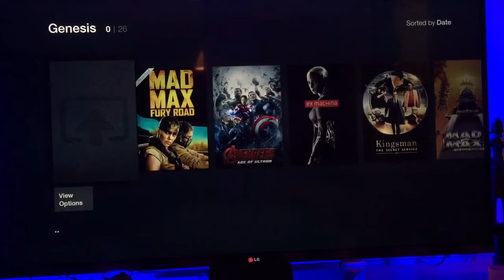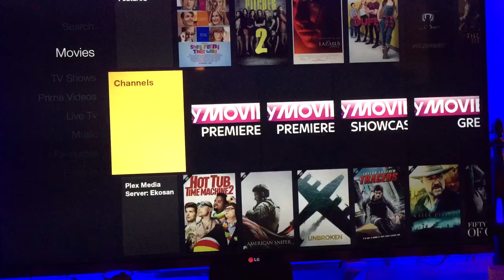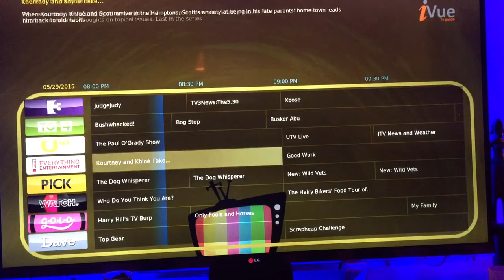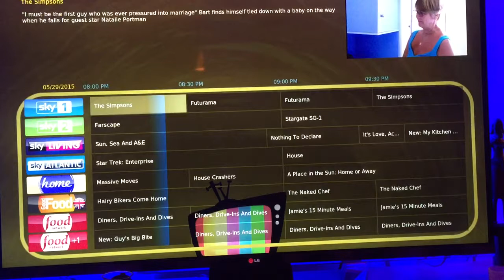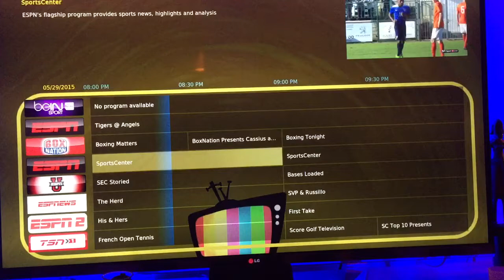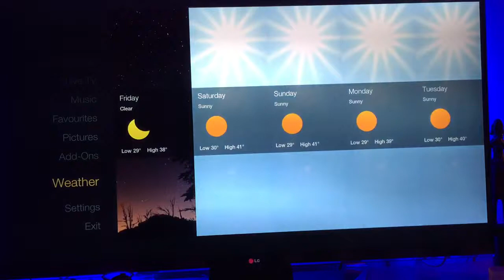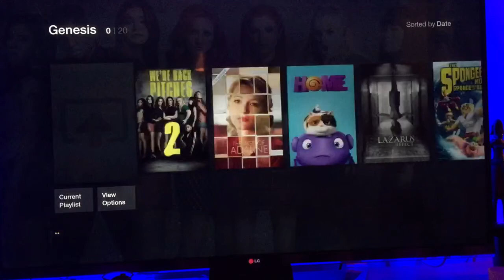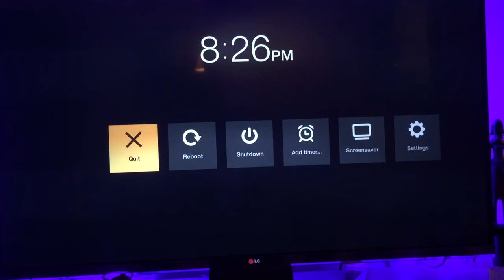Amazon Fire TV skin for KODI 15.0 Isengard running on Amazon fire TV Stick